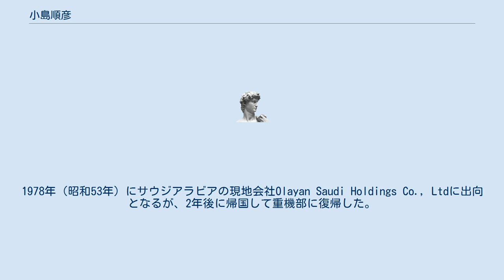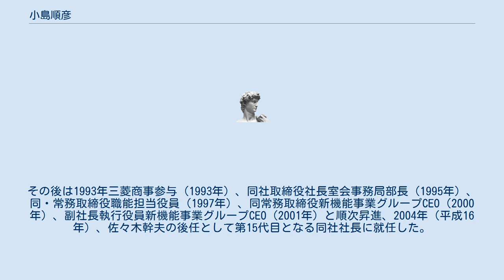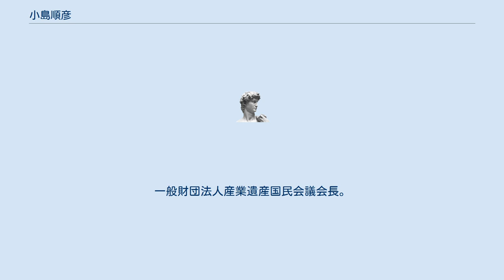小島順彦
小島 順彦（こじま よりひこ、1941年10月15日 - ）は、日本の実業家である。
三菱商事15代目社長を経て、三菱商事会長となる。
 元日本経済団体連合会副会長。
 東京都出身。
慶應義塾大学経済学部経済学科中退。
東京大学工学部産業機械工学科卒業。
 「海外で仕事がしたい」との希望から商社に就職し、三菱商事社員としての人生を歩んだ。
同社では製鉄所関連などの業務に長く携わるとともに、複数の海外勤務も経験している。
英語は得意ではないと自認するが、「英語力と頭のよさは無関係」「下手な英語でも、自分の意見をしっかり言う」として、日本の若者には海外での活躍を推奨するとともに、自らも国際社会における積極的な活動を続けている。
 現在の東京都世田谷区に生まれる。
東京学芸大学付属小学校・中学校、東京都立日比谷高等学校を経て、1960年（昭和35年）、慶應義塾大学経済学部経済学科に入学した。
翌年、東京大学教養学部理科I類に転じ、工学部産業機械工学科を卒業した。
 大学卒業後の1965年（昭和40年）、三菱商事に入社、同社重機部に所属した。
1977年（昭和52年）、三菱商事を休職し三菱商事従業員組合職員となる。
1978年（昭和53年）にサウジアラビアの現地会社Olayan Saudi Holdings Co., Ltdに出向となるが、2年後に帰国して重機部に復帰した。
1985年（昭和60年）からは約5年間のニューヨーク駐在（米国三菱商事）を経験。
1992年（平成4年）、当時同社社長だった槙原稔のもとでの同社社長室会事務局部長となった。
その後は1993年三菱商事参与（1993年）、同社取締役社長室会事務局部長（1995年）、同・常務取締役職能担当役員（1997年）、同常務取締役新機能事業グループCEO（2000年）、副社長執行役員新機能事業グループCEO（2001年）と順次昇進、2004年（平成16年）、佐々木幹夫の後任として第15代目となる同社社長に就任した。
2010年（平成22年）6月より同社会長。
同年からソニー株式会社取締役（2014年6月迄）及び三菱重工業取締役(2016年6月迄)、一般社団法人日本経済団体連合会副会長及び武田薬品工業取締役、商工組合中央金庫取締役を務めた。
 2010年（平成22年）1月、スイスで開催された世界経済フォーラム年次総会（ダボス会議）において共同議長を務めた。
同会議での共同議長は小島を含めた6人であり、ほかはネスレCEO、ポール・ブルケやデュポンCEO、エレン・クルマン、ICICI銀行CEOのチャンダ・コッチャルらであった。
一般財団法人産業遺産国民会議会長。
 2016年春の叙勲で旭日大綬章を受章。